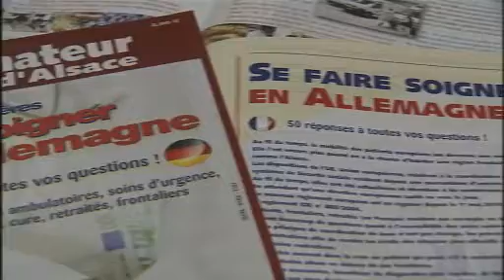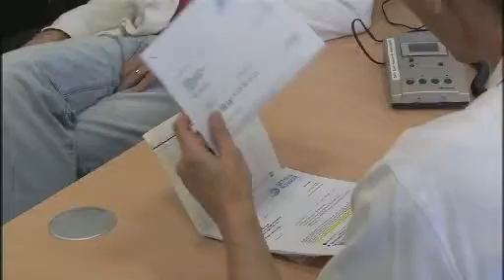Se faire soigner en Allemagne